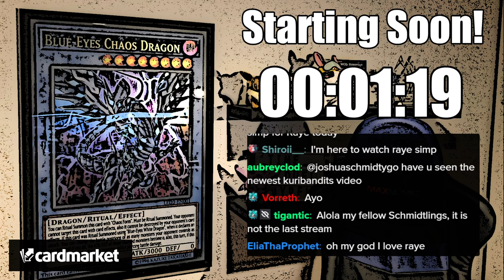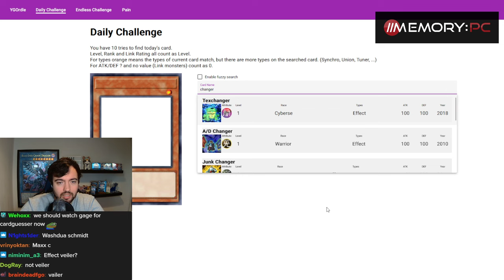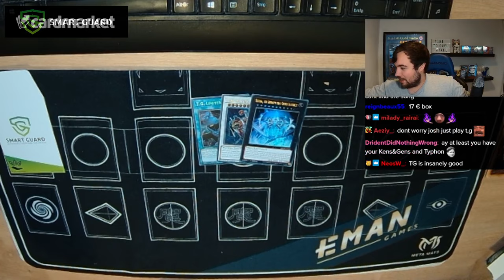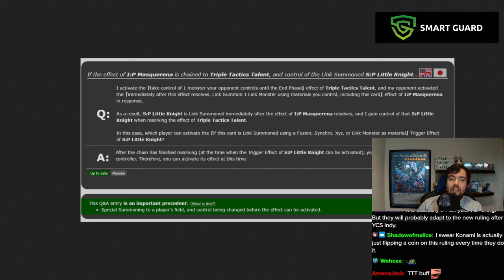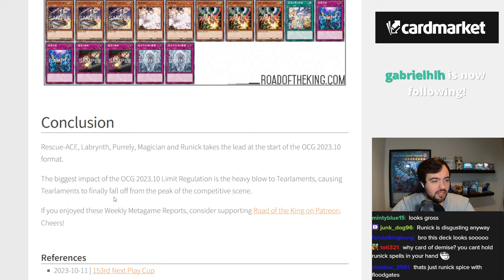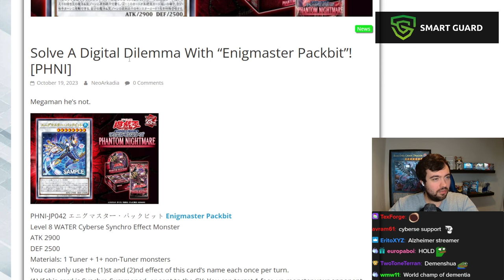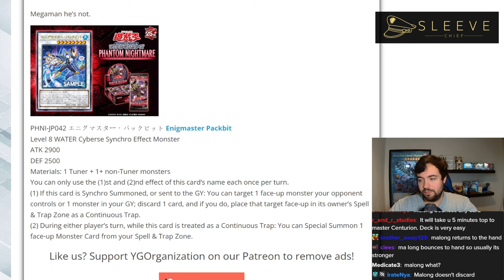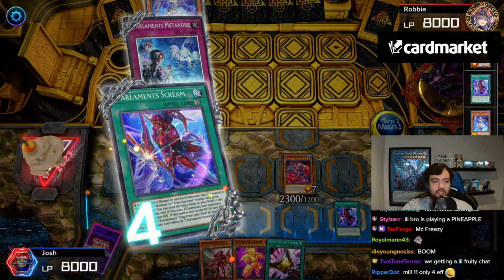Joshua Schmidt Plays Rikka Sunavalon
[Streamed Live on 19th October, 2023]
In this VOD, Josh is opening a box of AGOV, finishing the duelist cup stage 1 and playing some ranked with different decks.

0:00 Warmup
26:14 AGOV Box Opening
50:47 New Ruling
58:50 OCG Metagame Report
1:04:55 Master Duel
2:30:20 Checking New Card
2:33:49 Back to Master Duel